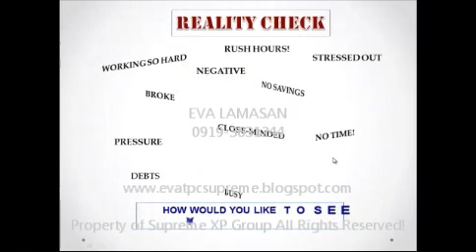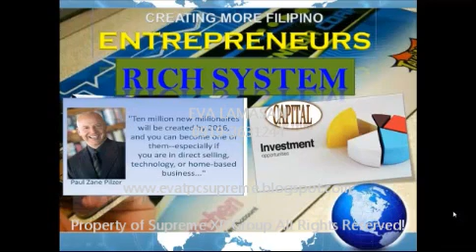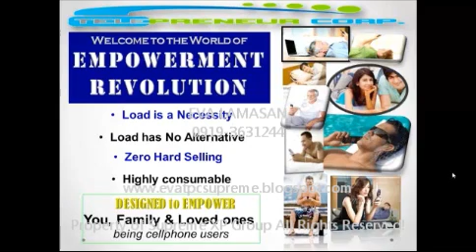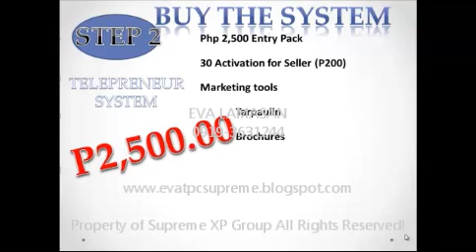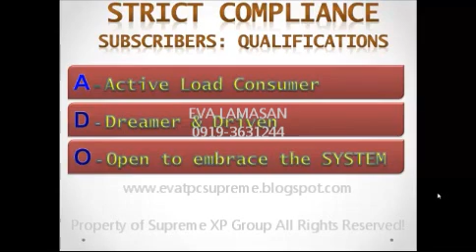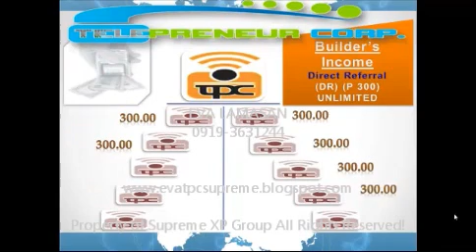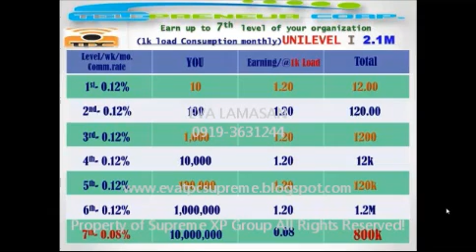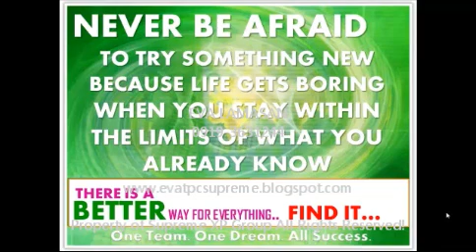Telepreneur Corp: The Fastest Loading Business, Perfect for Extra Income Seekers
Naghahanap ka ba ng EXTRA INCOME / PART TIME NEGOSYO?
Bakit hindi ka mag-LOADING BUSINESS...

Introducing,
TELEPRENEUR CORPORATION
The Country's Most Reliable, Fastest & Affordable
1Phone, 1SIM, Load All Networks System

P2,500 lang E-LOAD DEALER (System Owner) ka na!

kikita ka pa up to 16,800 pesos araw araw.

gamit 1 cellphone + 1 sim makapagload ka na sa lahat ng network.

papano kikta.

* 300 pesos direct referral
* 700 pesos pairing bonus
* 1% override
* 6% selling/retailing of load

TPC kit/package includes:

* 30 retailer activation access
* 3 compensation brochure
* 3 retailer/dealer guide
* tarpaulin
* paper bag

Enjoy Lifetime Discount & Rebates,
Refferal & Profit-Sharing Bonus, etc.

Join Our SUPREME GROUP
Enjoy Cellphones, Tablets, Laptops & Gadget Promos!!!

EVA LAMASAN
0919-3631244